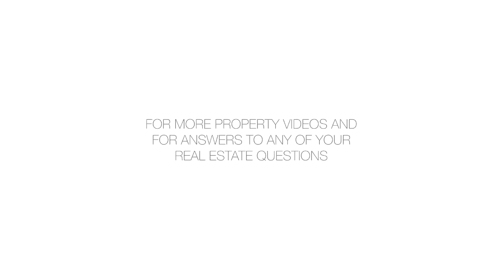230 West 56th Street, 66A - Rick Kelly - 09/25/12 - 1523908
230 West 56th Street, 66A

This urban oasis in the sky offers breathtaking panoramic views of Central Park and uptown Manhattan in a sleek, contemporary setting befitting a movie star or CEO. The ultimate WOW apartment, this 3 bedroom, 2,300 sqft residence floats 700' above the Gotham skyline, and has been fully customized for the most sophisticated living in the world's most exciting city.  Currently configured as a one bedroom, 2.5 bath residence with media room and piano room, this home has been designed for entertaining.  Tasteful renovations include a spacious marble clad foyer with customized wall treatments and light fixtures, custom built wet bar off the piano room, custom ceilings with venetian plaster, and specially designed closets with humidors and special lighting.  The living room is opulently laid out to take advantage of the 9' flat screen TV and world class sound system. Electronic blinds and sound system through out are controlled by a fully integrated Crestron system with additional black out shades in the master bedroom. Windowed eat in kitchen has been outfitted with a breakfast banquette and television. Many more details make this custom home a true palace. The Park Imperial is one of Manhattan's most prestigious luxury condominiums and features white gloved service, on site parking, resident's lounge, business center and health club.